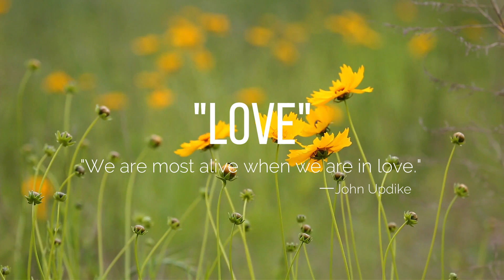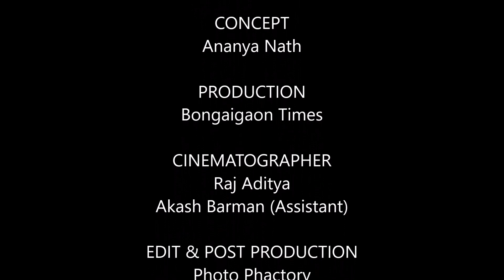Valentine's Day Love Story | এটি ভালপোৱাৰ নাম বিজয় আৰু দীপালী | Bongaigaon Times X Photo Phactory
||  Valentine's Day || Love Story ||
এটি প্ৰেম কাহিনী... সঁচা অৰ্থত এক জীৱন কাহিনী। ৫৩ বছৰীয়া এই কাহিনীত আছে সুখ-দুখ, হাঁহি-কান্দোন আৰু কিছু সংঘৰ্ষৰ গাথাঁ। আজিও আছে একেই মৰম শ্ৰদ্ধা ঠিক আৰাম্ভনিত থকাৰ দৰেই..

আজি Valentine's Day আৰু এই বিশেষ দিনটোত আপোনালোকৰ ওচৰলৈ আমি লৈ আহিছো বঙাইগাঁৱৰ সকলোৰে পৰিচিত বিশিষ্ট অধিবক্তা বিজয় চৌধুৰী আৰু তেখেতৰ সহধৰ্মিনী তথা প্ৰসূতি বিভাগৰ চিকিৎসক দীপালী চৌধুৰীৰ এই বিশেষ প্ৰেম কাহিনী...

"এটি ভালপোৱাৰ নাম বিজয় আৰু দীপালী"

Poem by Dr. S.K. Das.

An Initiative by Bongaigaon Times & Photo Phactory